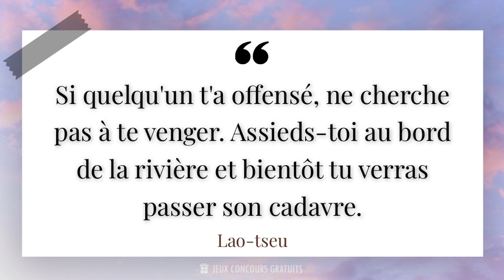Si quelqu'un t'a offensé, ne cherche pas à te venger. Assieds-toi au bord de la rivière et b...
✨ Si quelqu'un t'a offensé, ne cherche pas à te venger. Assieds-toi au bord de la rivière et bientôt tu verras passer son cadavre.✨

📜 Citation de Lao-tseu ( Philosophe, Écrivain, Fondateur Du Taoïsme, -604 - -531 ) :

- Lao-tseu est un philosophe chinois du VIe siècle avant Jésus-Christ. Il est considéré comme le fondateur du taoïsme, une philosophie basée sur la recherche de l'harmonie avec la nature et la quête de l'équilibre intérieur. Sa pensée repose sur des concepts tels que le Yin et le Yang, symbolisant les forces opposées et complémentaires de l'univers.

- La philosophie de Lao-tseu met l'accent sur la simplicité, la spontanéité et le détachement des désirs matériels. Il encourage les individus à suivre le Tao, la voie naturelle de l'univers, pour atteindre l'illumination et la sagesse. Ses enseignements ont influencé de nombreux aspects de la culture chinoise, notamment la médecine traditionnelle, l'art et la littérature.

- Les citations de Lao-tseu sont empreintes de sagesse et de profondeur. Elles invitent à la réflexion sur la nature de l'existence et la recherche du bonheur intérieur. Parmi ses citations les plus célèbres, on trouve : "Un voyage de mille lieues commence toujours par un premier pas" et "Celui qui sait ne parle pas, celui qui parle ne sait pas". Ces paroles intemporelles continuent d'inspirer et de guider les personnes en quête de vérité et de spiritualité.